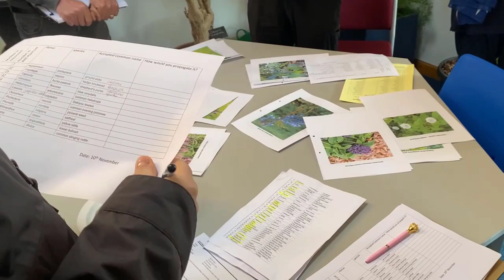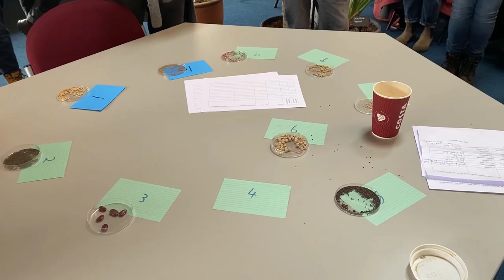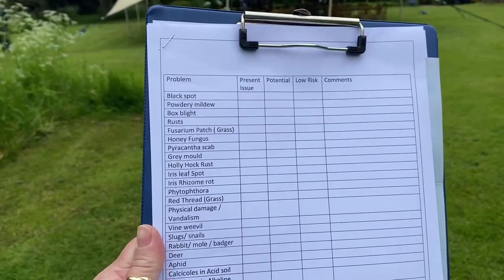Про учебу на садовода в RHS в Англии (часть 2)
В этом видео продолжение про то как как продвигается моя учеба на садовода в RHS в Англии. Что мы изучаем, как успехи, есть ли экзамены, нашла ли я работу и прочее.